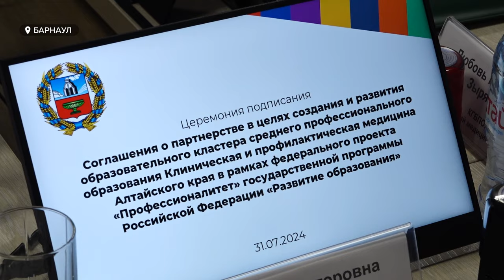Медицинский кластер в Алтайском крае станет кузницей кадров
В Алтайском крае появится кластер, который объединит медицинские колледжи с учреждениями этой сферы. Благодаря такому слиянию работодатели смогут напрямую корректировать программу обучения студентов.